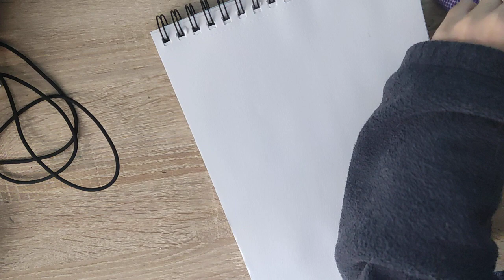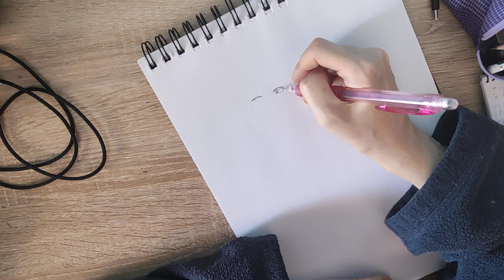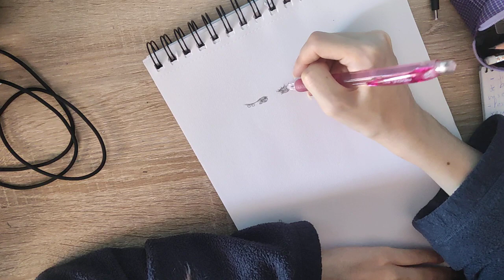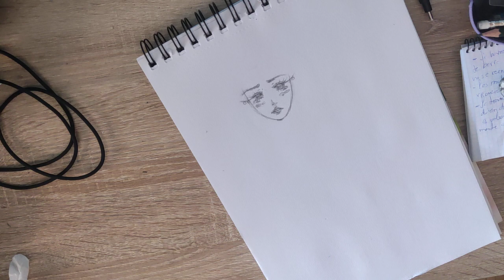dibujando mientras os hablo de temas paranormales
Por si me quieren donar por PayPal para mantener el canal ^^